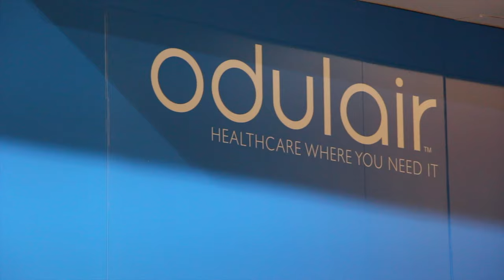Medical Trailers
Mobile Operations Center Medical Vehicle Event Marketing Trailers